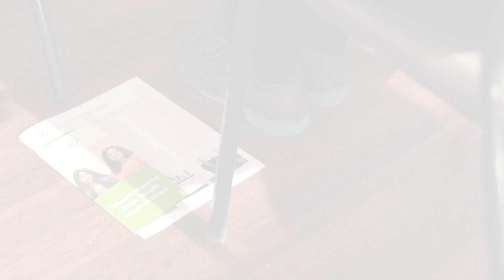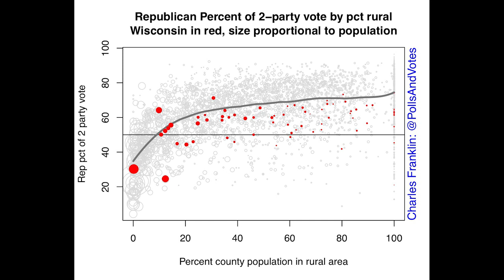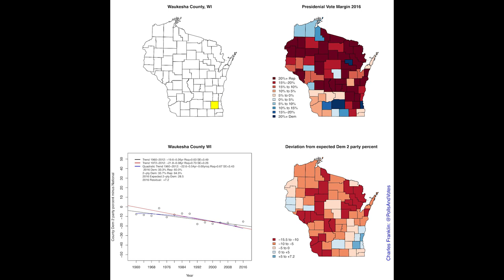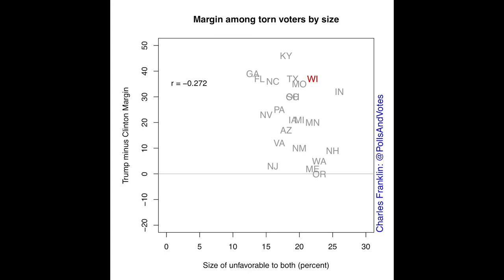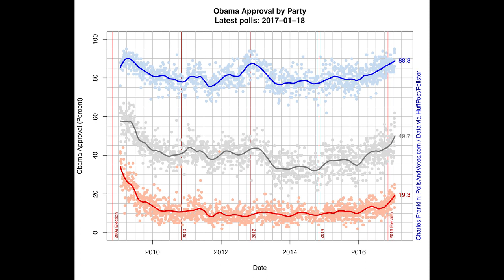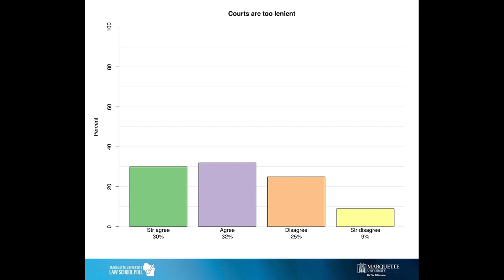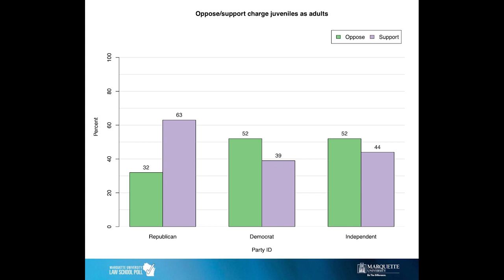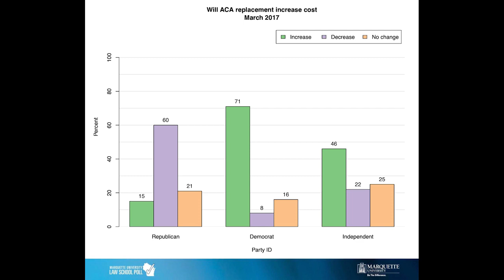CA PPI Conversations with Policy Leaders Series: Charles Franklin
Marquette Pollster and Professor Charles Franklin spoke to Community Advocates Public Policy Institute's network on our current political climate, the 2016 election results, and public opinion's impact on issues such as health care policy. Presented May 2017.